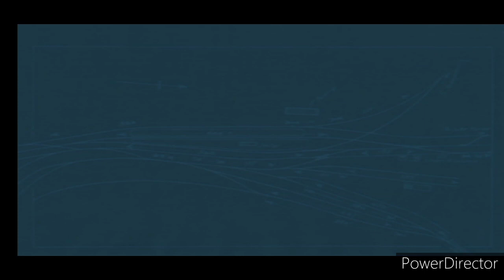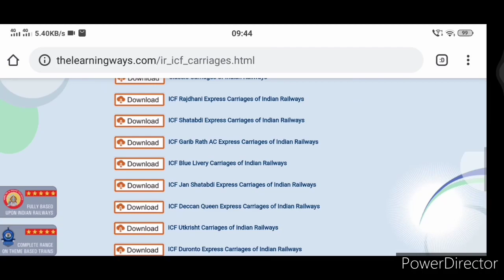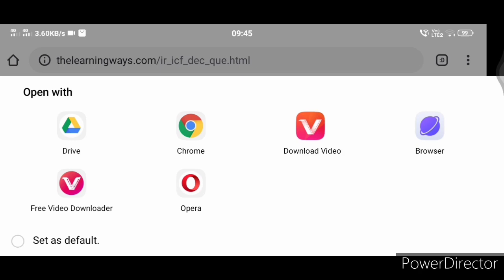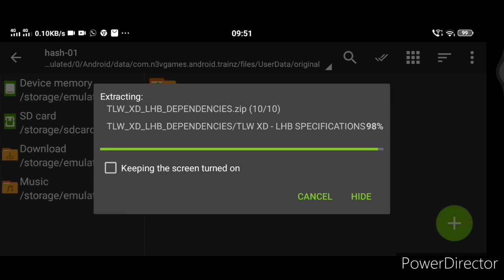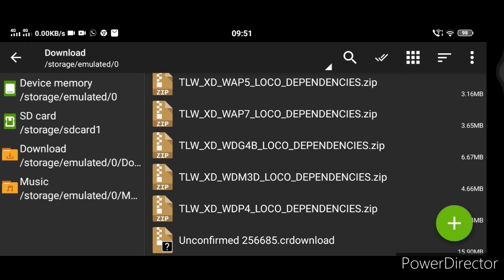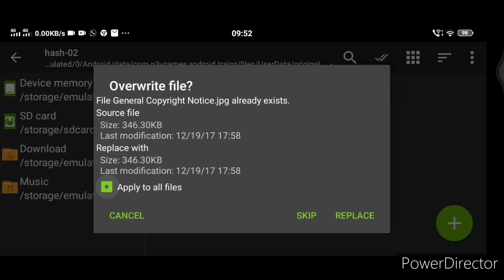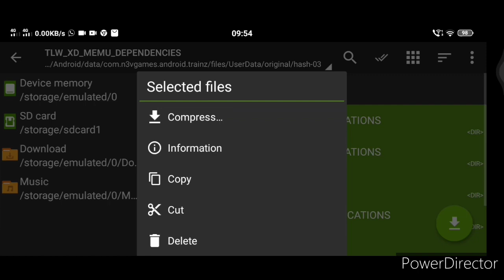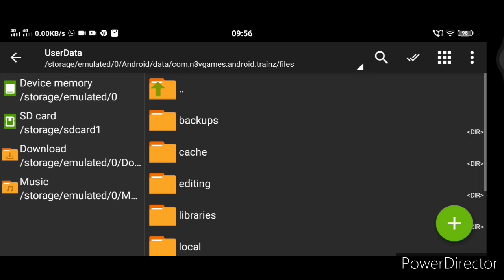🤩DOWNLOAD NEW INDIAN TRAINZ SIMULATOR AND ADD SUPER HD INDIAN ADDONS IN TRAINZ SIMULATOR ANDROID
Hiii Friends in this video you see how to add super hd Indian add-ons in trainz simulator Android

FULL PROCESS EXPLAINED AND
UPDATED APK

TO DOWNLOAD SUPER HD INDIAN ADDONS CLICK ON BELOW LINK